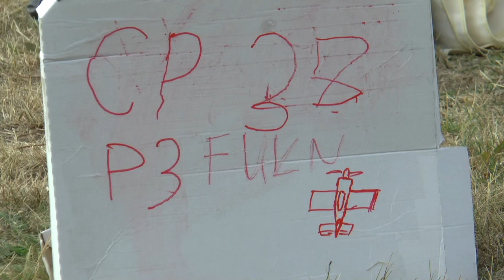P3 FU2 38 Heiner Wehberg